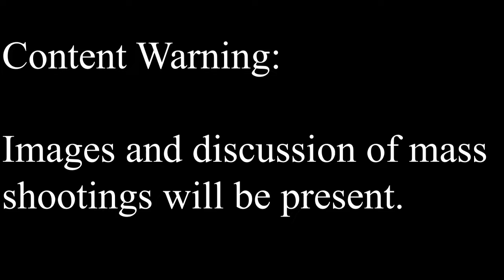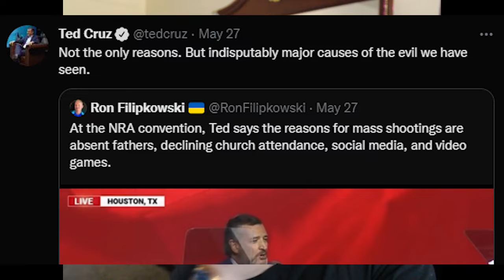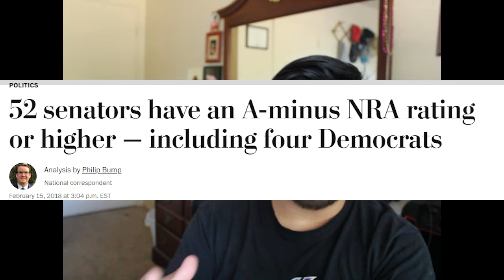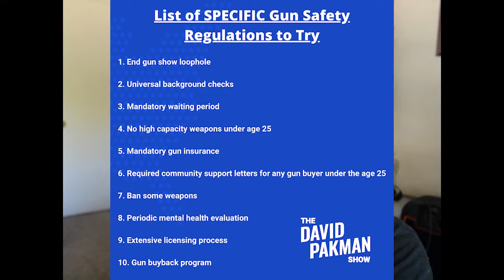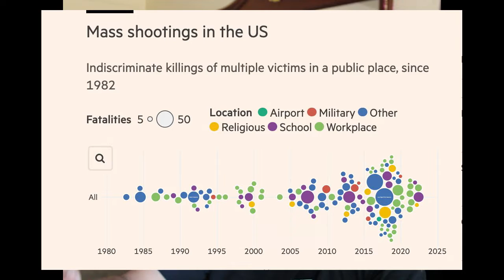Discussing the Buffalo and Uvalde Shooting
Content Warning: Discussing and presenting images of gun violence.